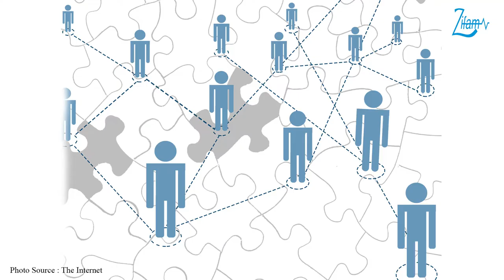စိတ်ကျရောဂါခံစားရလျှင် ဘာတွေလုပ်ဆောင်သင့်သလဲ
🤔စိတ်ကျရောဂါခံစားရလျှင် ဘယ်လိုလက္ခဏာတွေပြတတ်သလဲ...

🤔စိတ်ကျရောဂါခံစားရလျှင် ဘာတွေလုပ်ဆောင်သင့်သလဲ ဆိုတာနဲ့ပတ်သက်ပြီး စိတ်ကျန်းမာရေးအထူးကုဆရာဝန်ကြီး ပါမောက္ခ ဒေါက်တာဦးဉာဏ်ဝင်းကျော်မှ ကျန်းမာရေးဆိုင်ရာ အသိပညာများကို ဝေမျှပေးထားပါတယ်…

📌စိတ်ကျန်းမာရေးအသိပညာပေး ဗီဒီယိုများကိုလည်း Zifam Myanmar Facebook Page မှနေ၍ ဆက်လက်တင်ဆက်ပေးသွားမည်ဖြစ်တဲ့အတွက် Zifam Myanmar Facebook Fan များလည်းစောင့်မျှော်ကြည့်ရှုနိုင်ပါတယ်…